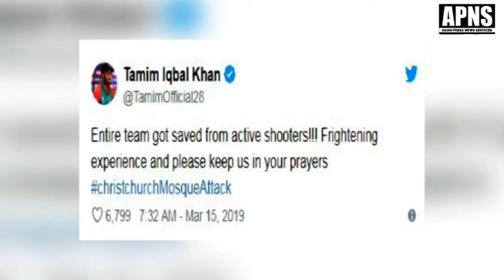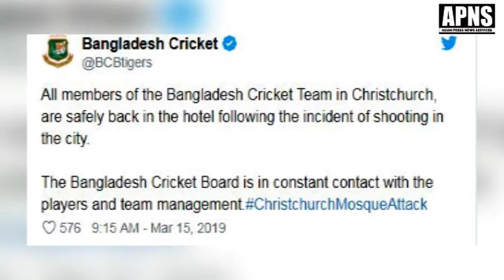न्यूजीलैंड के अल-नूर मस्जिद में गोलीबारी, बाल-बाल बची बांग्लादेशी क्रिकेट टीम